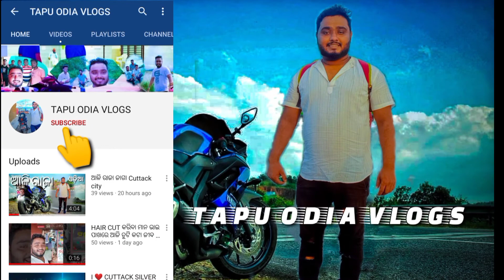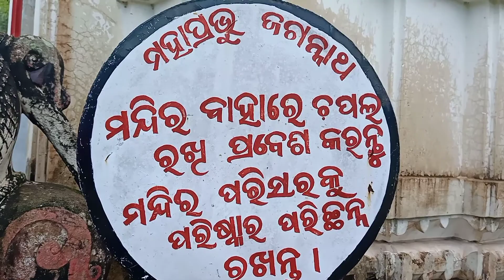Jagannath Temple Madhupur Garh RAJA PALACE